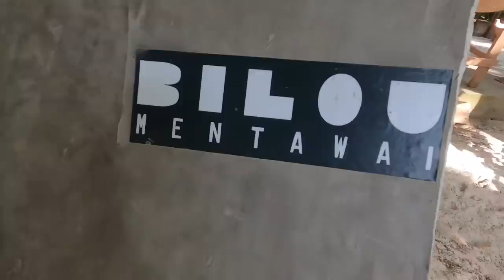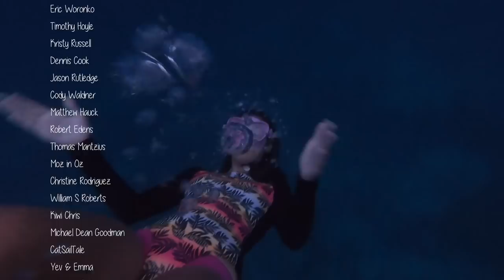Is this your dream Island? Episode 219 (Sailing Catalpa)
We spend time at a dream island show you what its like exploring the Mentawai islands in Indonesia

Timecodes
0:00 Intro
1:08 Drone footage
3:20 Clear waters and dream island
6:02 Perfect light
6:55 Surf footage
8:18 Sea snake in boat
9:11 provisions in small town Mentawai
10:25 Boat kids hanging out
11:45 Going spearing